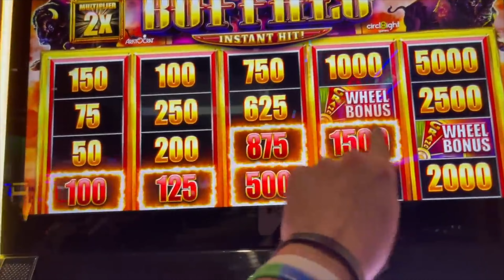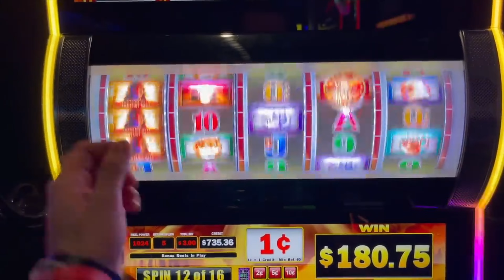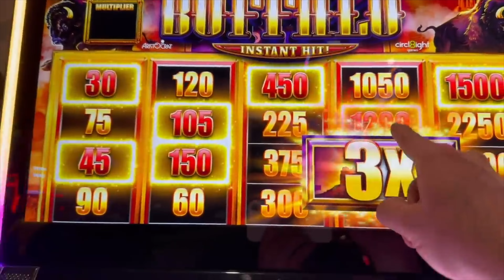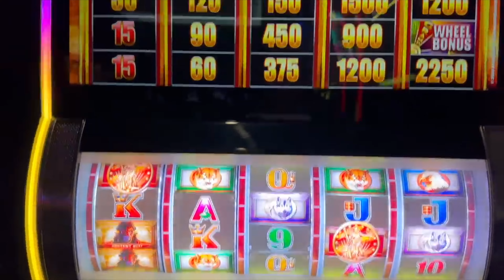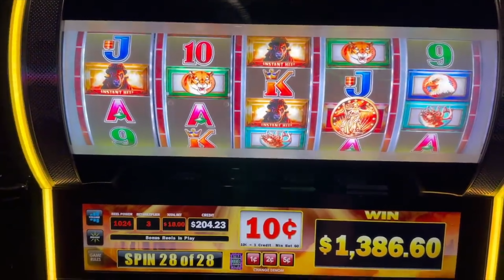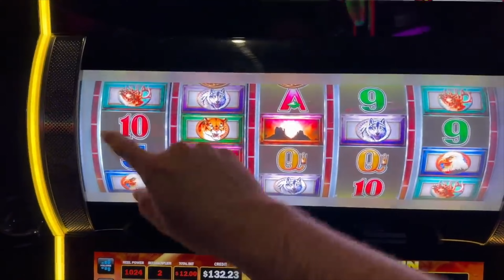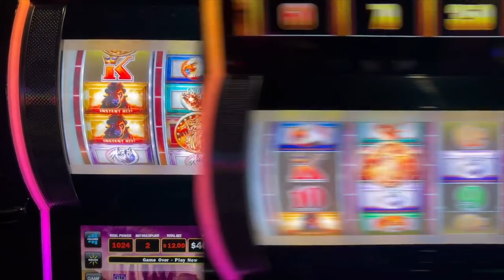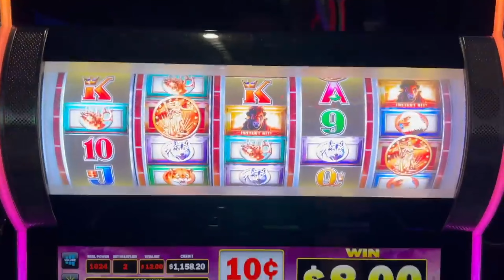I Was Betting WAY TO MUCH! But I Was REWARDED With A JACKPOT HAND PAY On Buffalo Slots!